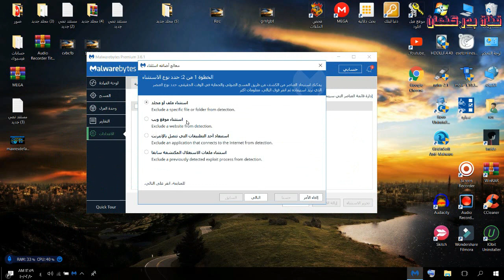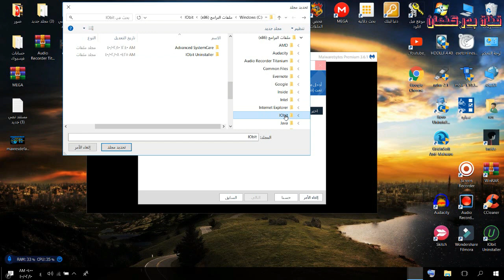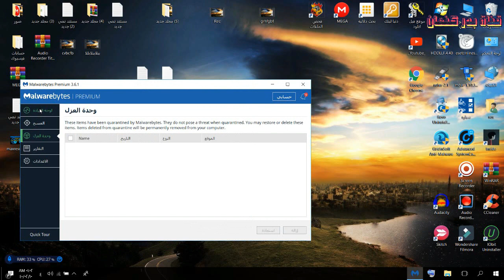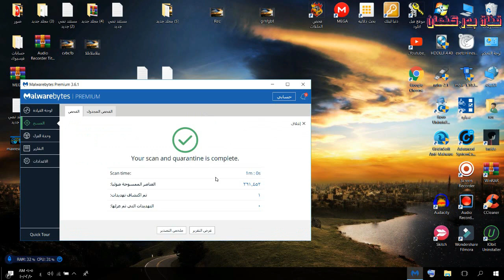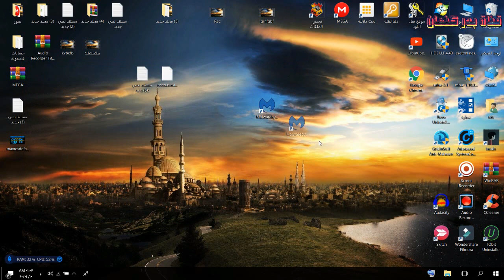حل مشكلة تعارض Malwarebytes مع برنامج Advanced SystemCare12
طريقة وضع البرامج في قائمة الاستثناء في برنامج Malwarebytes لعدم حزف البرامج الموثوقة